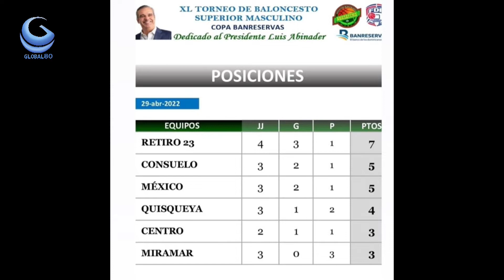Camiseta de Maradona rompe record millonario : Global Deportes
NOTICIASINTERNACIONALES GLOBAL80 ENVIVO: Fox.